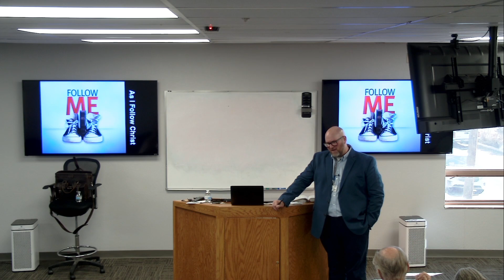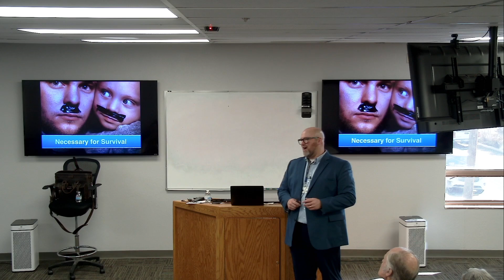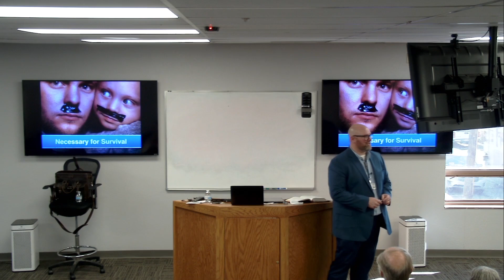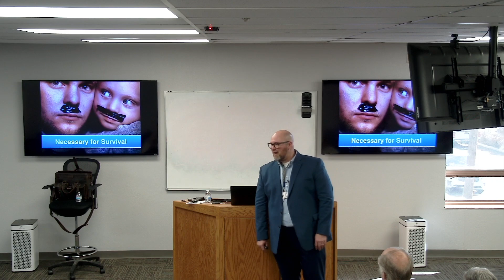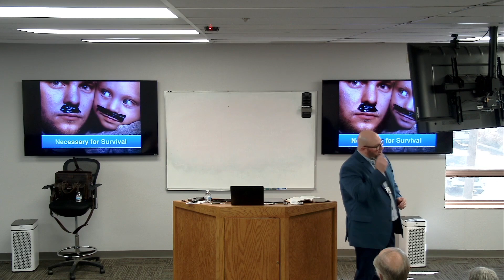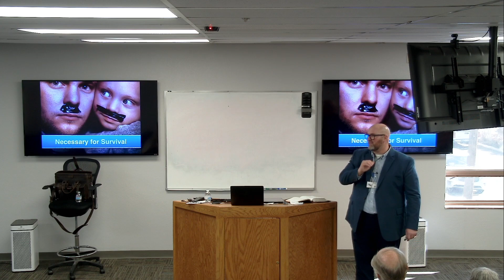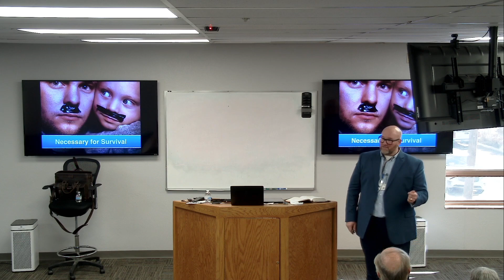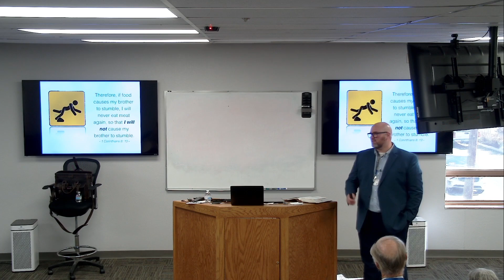Family: Follow Me as I Follow Christ by Joe Wells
The example we set and the importance of understanding others will follow in our footsteps.